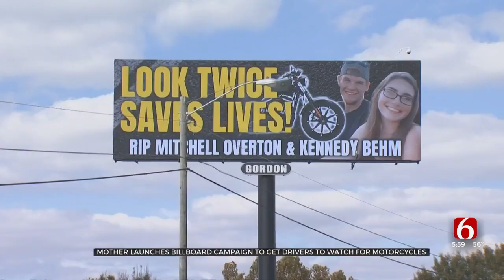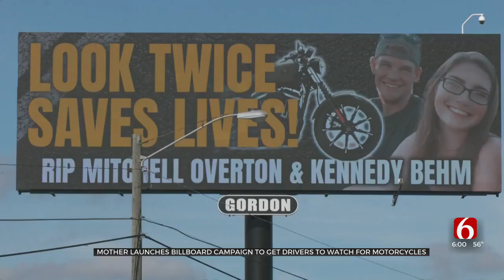Tulsa Mother Urges Drivers To Lookout For Motorcyclists After Son Dies In Crash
A Tulsa mother is launching a billboard campaign to get drivers to be careful on the roads. ***